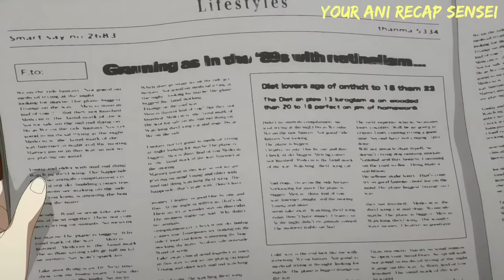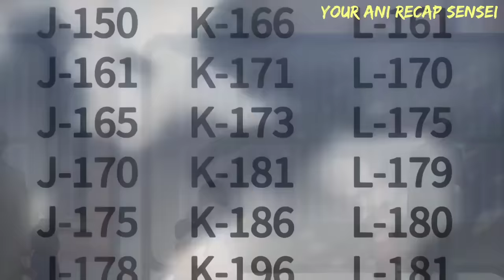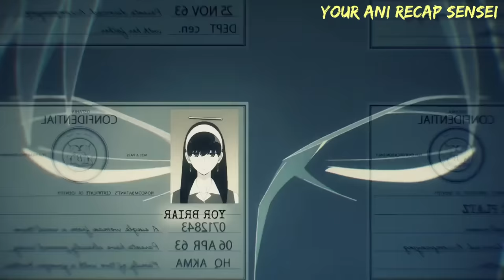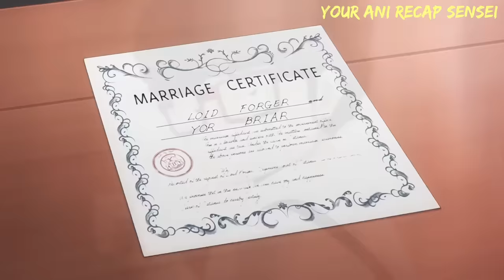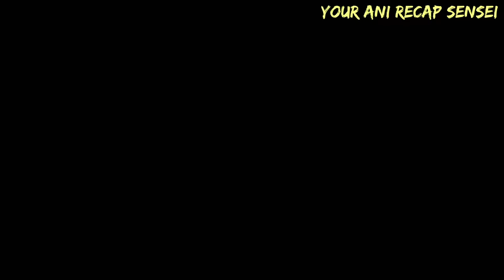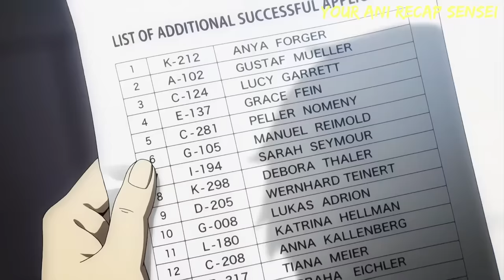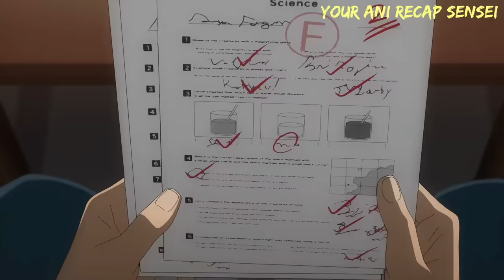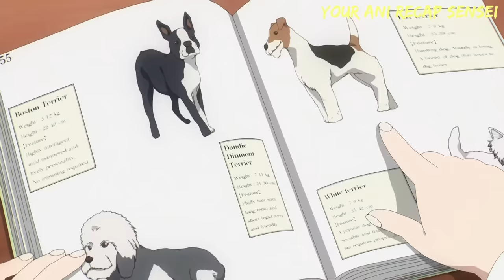GENIUS Spy accidentally marries a Heartless Assassin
Anime Recap

Summary:
Westalis' best agent Twilight is given a very important mission to get close to Ostania's opposing party leader, Donovan Desmond. He is believed to be the biggest obstacle between the truce of Westalis and Ostania.

And because of his careful nature, Twilight is required to have a fake family under the name Loid Forger. With whom he is required to enter the Eden college. However, unknowingly he adopts a child with telepathic powers. And marries a beautiful woman who is actually a coldblooded assassin.